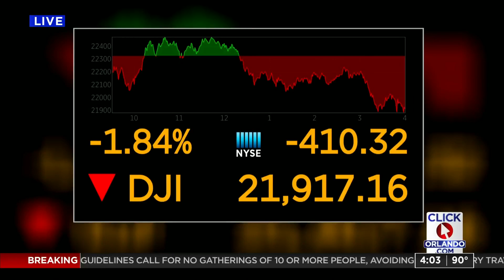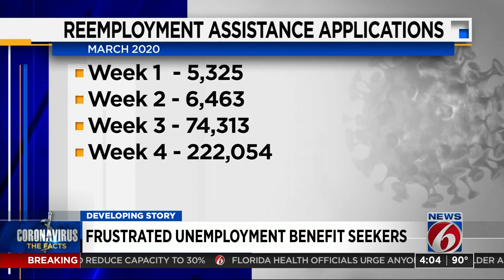Struggling to keep up with coronavirus unemployment claims, Florida awaits guidance on benefits...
Ill-equipped to handle the hundreds of thousands of applications a week from Floridians unable to work due to the coronavirus pandemic, the Florida Department of Economic Opportunity is scrambling to hire people to meet the demand, including working with an outside vendor to increase staffing and adding a mobile-friendly application process.